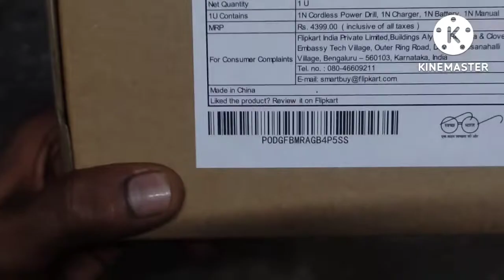flipcart smartbuy cordless drill 12 v dc 1300 mah battry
flipcart smartbuy cordless drill olny small and big work suteble cordless drill machine 25 nm tourec and 12 v battry 1300 mah